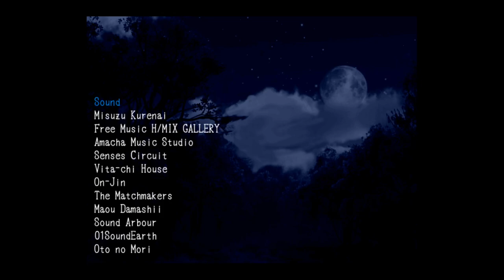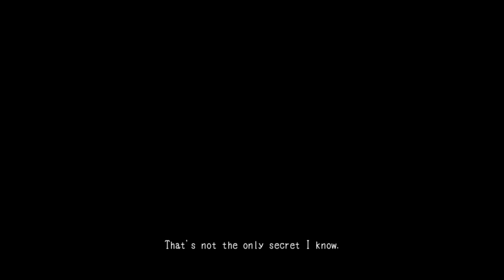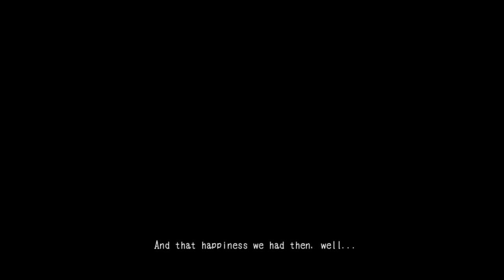mad father | part 1 (no commentary)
go to 2:22 to skip the credits